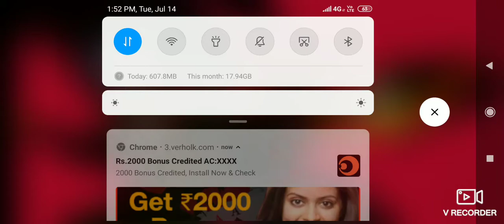Gopi gaming zone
Clash squad rash